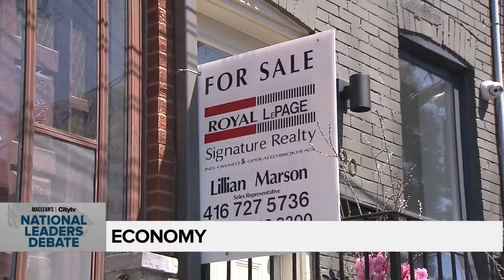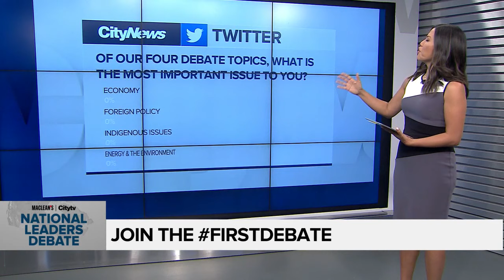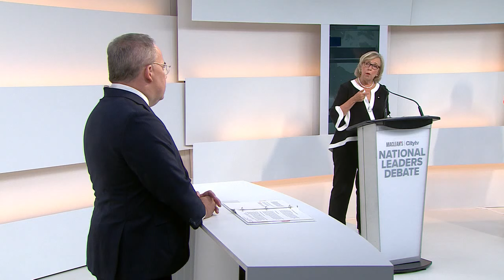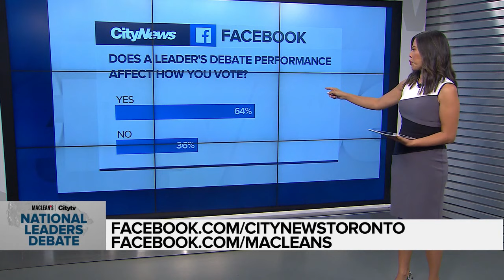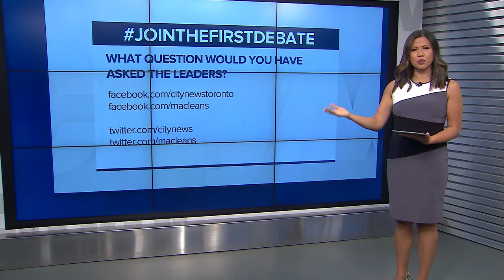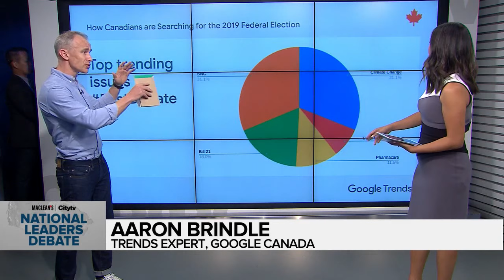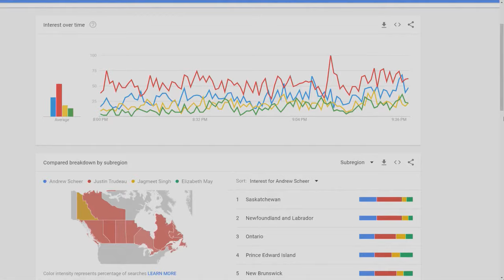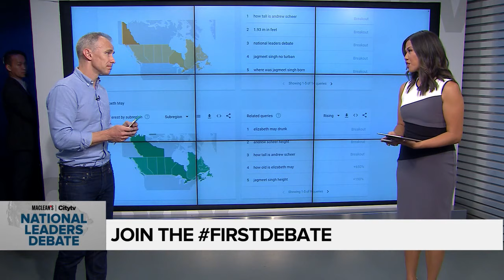National Leaders Debate 2019: Full video | Maclean's and Citytv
Maclean’s and Citytv are hosting the first National Leaders Debate of the 2019 election calendar, to take place on Thursday, Sept. 12 starting at 8 p.m. EDT (5 p.m. PDT).

The two-hour debate in English will centre on four major themes: the economy, foreign policy, Indigenous issues and, lastly, energy and the environment. After the main segment of exchanges, each leader will have 90 seconds for a closing statement.

The event will take place in Toronto while airing live on Citytv, Macleans.ca, Facebook and Twitter, as well as on Rogers news radio stations and their websites and CityNews websites. CPAC will carry the debate with a French translation, while OMNI Television will carry it with interpretation into Mandarin and Cantonese (in broadcast) and Punjabi (online).